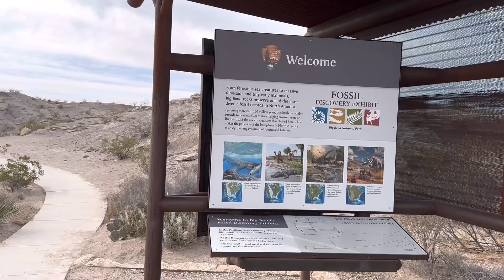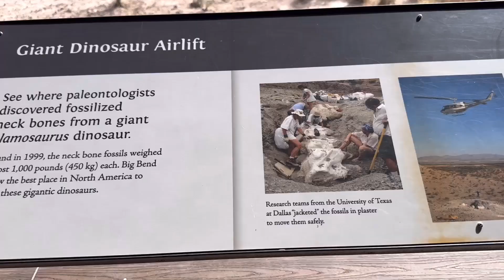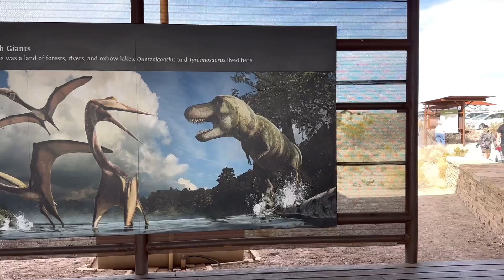Highlights from our journey include the archaeological discovery of dinosaur fossil in this area